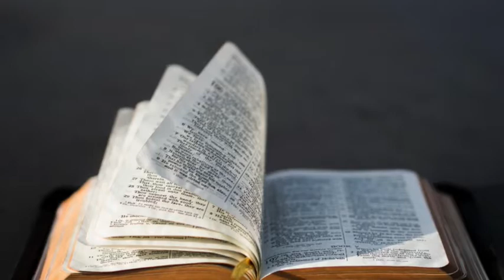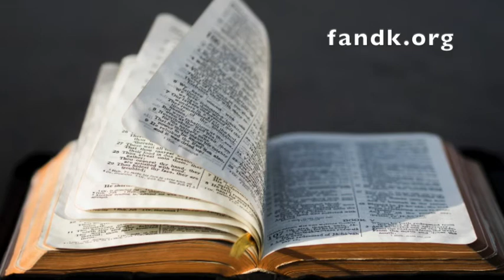Faith not Sight